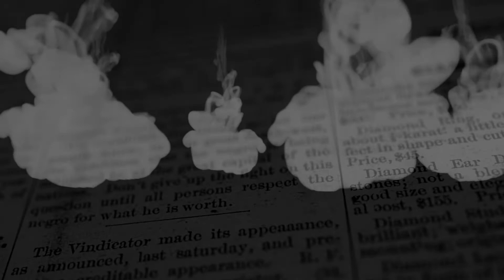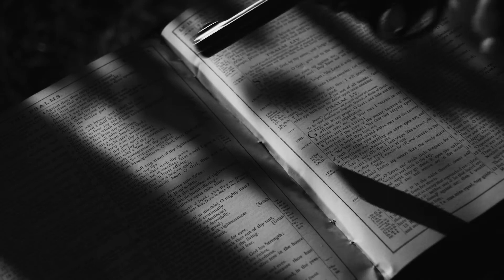Never Ever Times Title Sequence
This is a project for COMM 351- Advanced Video Editing. The goal was to create a 90-second title sequence featuring 3 actors, 1 production company, a director, and a writer. All stock footage will be linked below. Thank you Videezy and Youtube creators for providing free stock footage.

STOCK FOOTAGE IN ORDER OF APPEARANCE

FALLING MONEY
Free Stock video by Videezy

BULLETS FLYING IN SLO-MO
Free Broll provided by Videezy!

Videezy